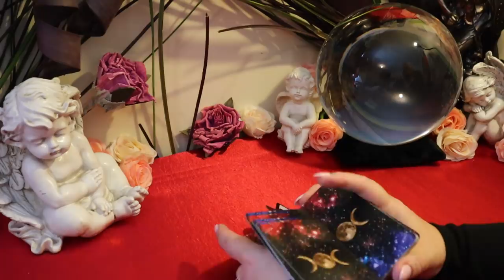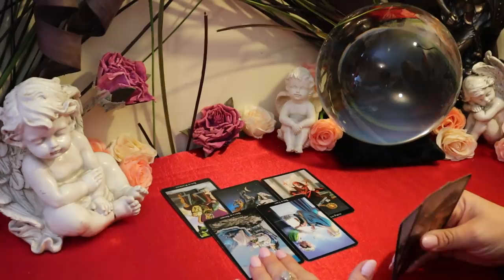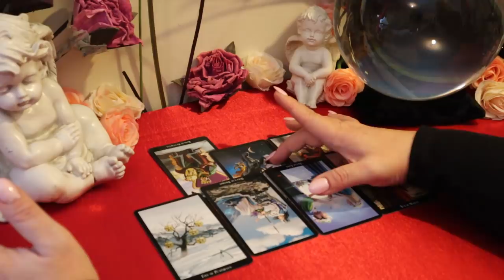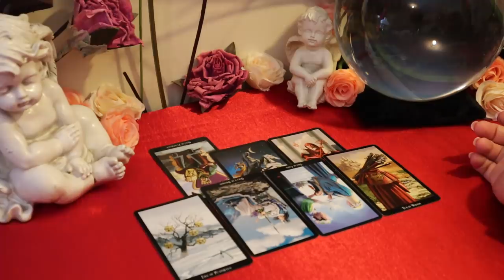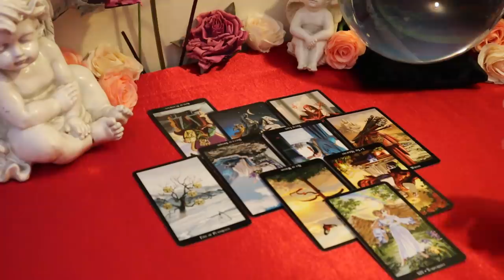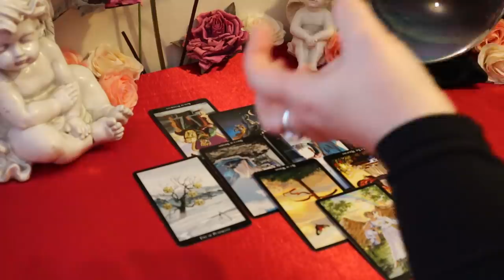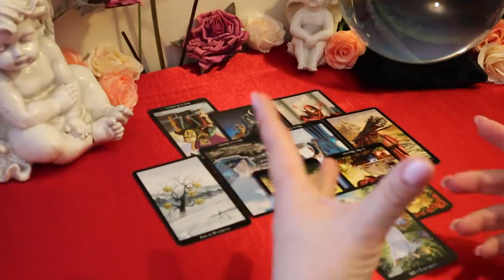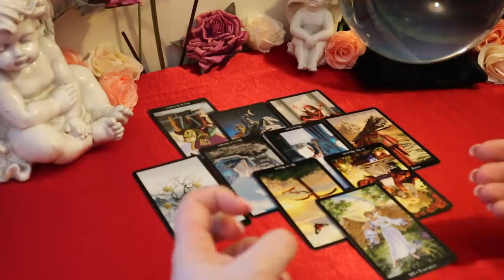Gemini Singles Reading February 2020..."It's About Time"...Gemini Tarot Reading February